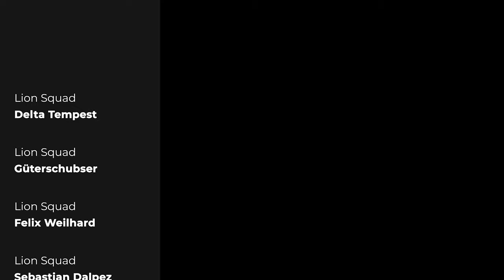Death Stranding Directors Cut - Gigantischer GD - E26